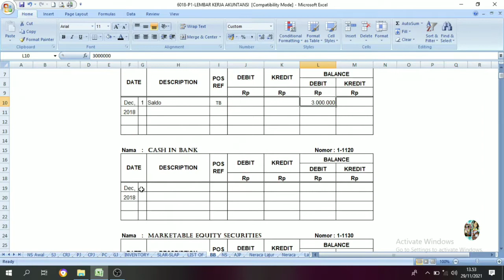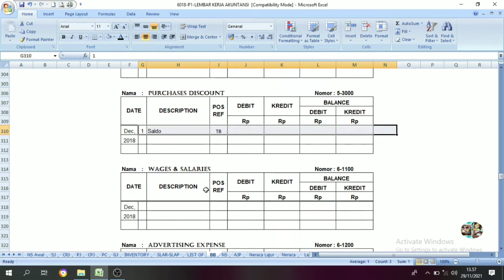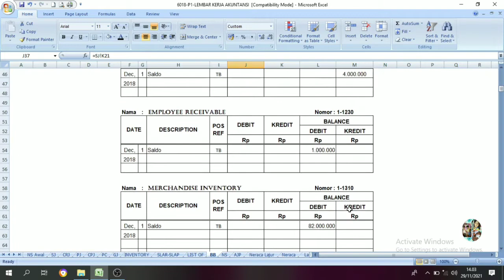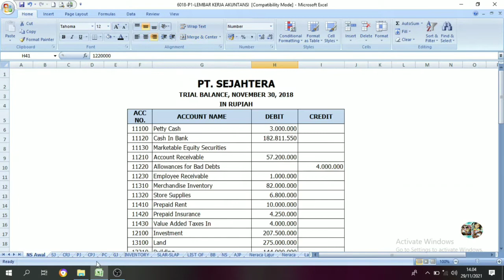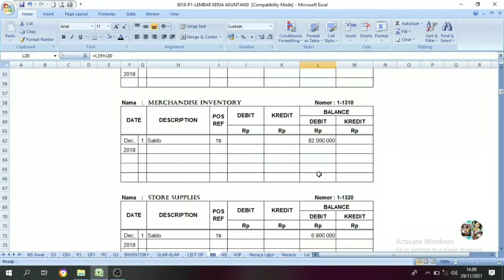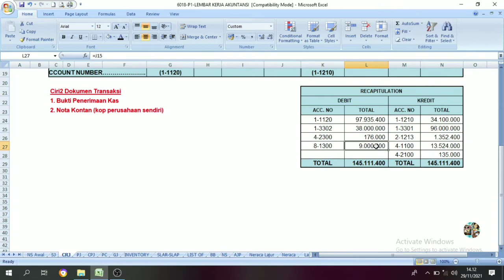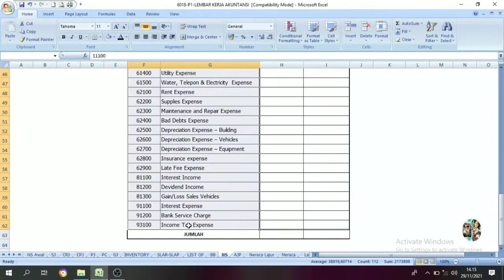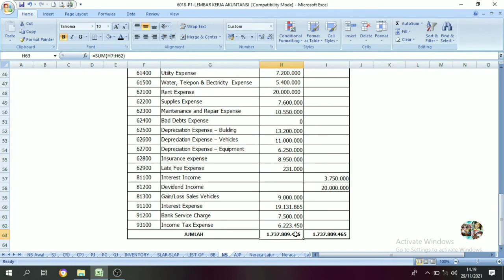Cara Posting Buku Besar & Cara Membuat Neraca Saldo || PT. SEJAHTERA || Part. 9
Buku besar umumnya adalah buku utama pencatatan transaksi keuangan yang mengkonsolidasikan masukan dari semua jurnal akuntansi dan merupakan penggolongan rekening sejenis. Buku besar merupakan dasar pembuatan laporan neraca dan laporan laba rugi.

Neraca percobaan atau Trial balance adalah sebuah daftar semua akun-akun dalam laporan pembukuan atau akuntansi yang berisi saldo yang terdapat pada buku besar.